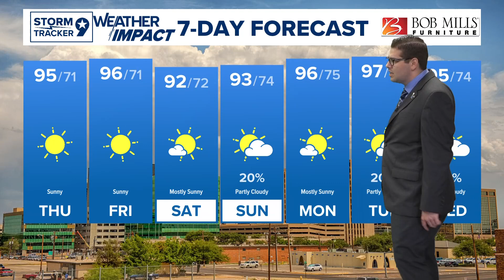Some Small Rain Chances, and Some Small Temperature Drops | West Texas Forecast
A few isolated showers and the corresponding cloud cover and humidity should keep most of the region out of the triple digit high temperature range.